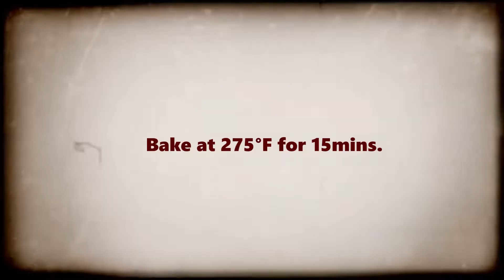Mother's Day Gift - Clay Carnations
Mother's Day is just around the corner on May 10,2020. Gift your mother these gorgeous clay carnations to show her how much you love her! You can even add perfume to the glass vase to make the flowers truly fragrant :-)

You can always go back to our detailed tutorial on the basics of clay modelling at-